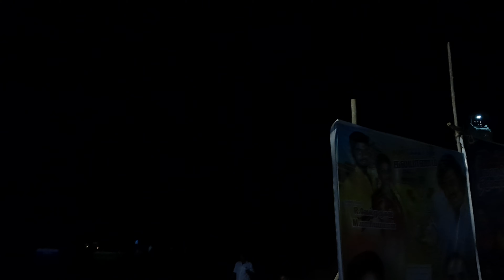Krishna jeyanthi celebration | கிருஷ்ண ஜெயந்தி விழா கொண்டாட்டம் 😍🙏❤️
Sivakasi to sattur Road
meenampatti
arulmigu kannabiraan Kovil 🙏❤️😍